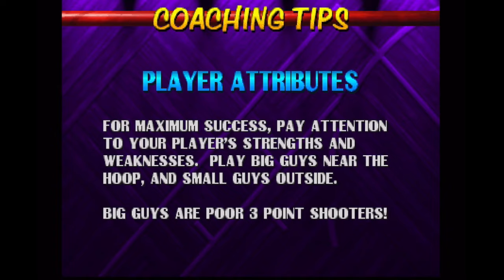Custom Player (Jordan) Game 21 - NBA Hangtime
Did not think the Cleveland Cavaliers would be such a tough opponent, but guess I was wrong. Otis Thorpe has some pretty good stats.